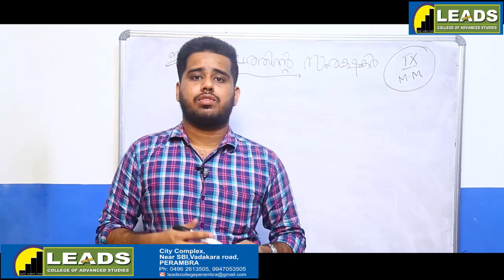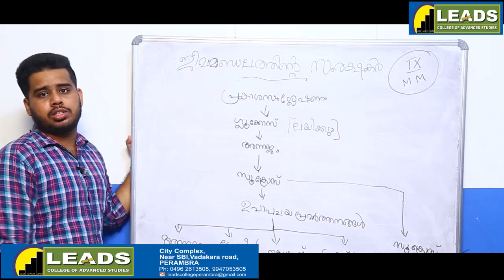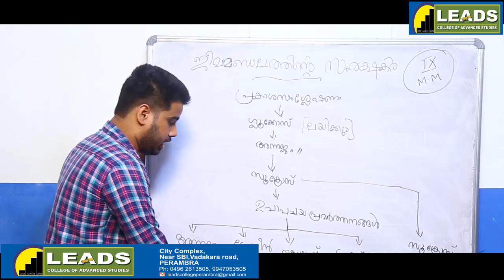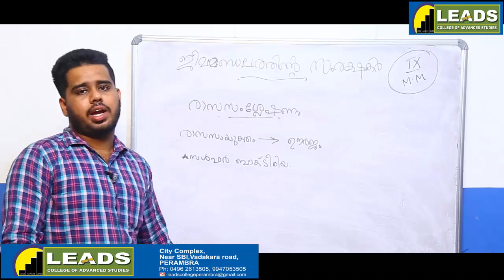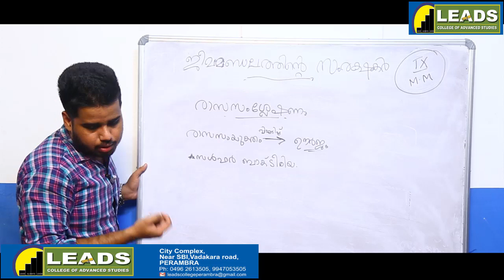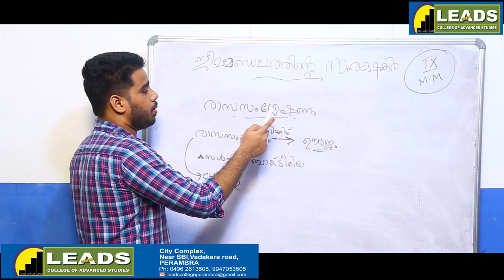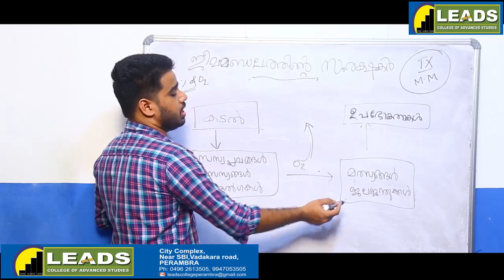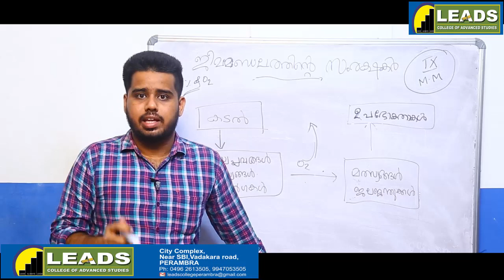BIOLOGY I X MALAYALAM MEDIUM CLASS - 03